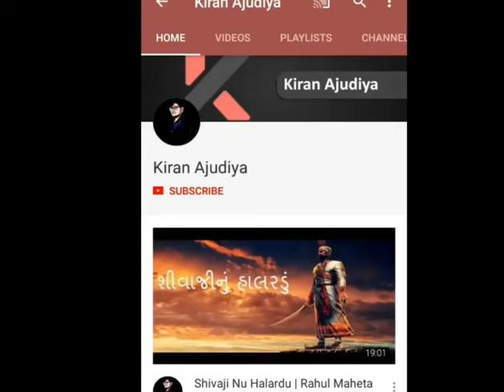Paliya ni vat | Ishardan Gadhvi | Lok Varta | Lok Sahitya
Paliya ni vat by Ishardan Gadhvi